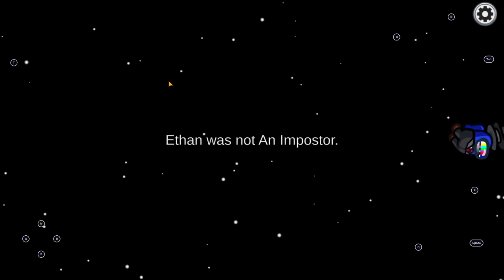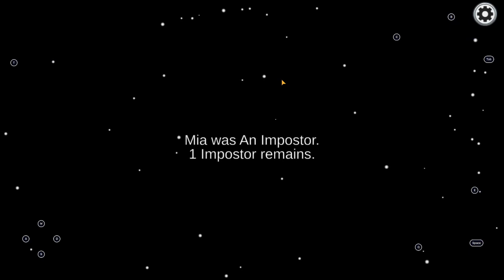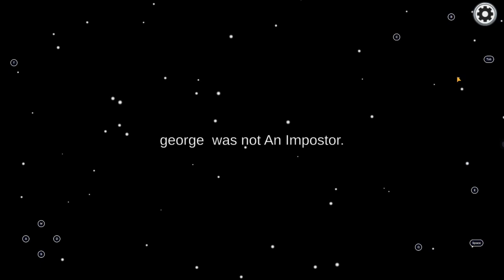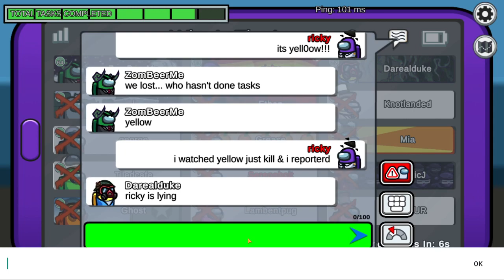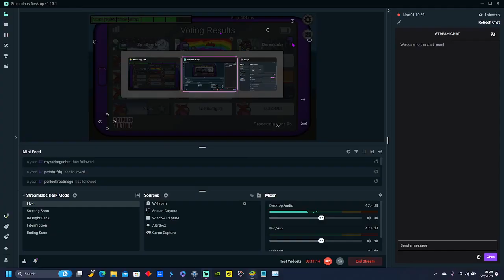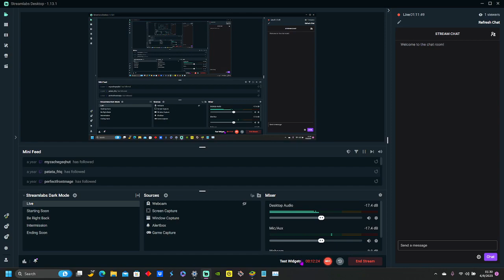among us shapeshifter role skeld map (imposters won)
today i played the shapeshifter role of among us & the imposters won!